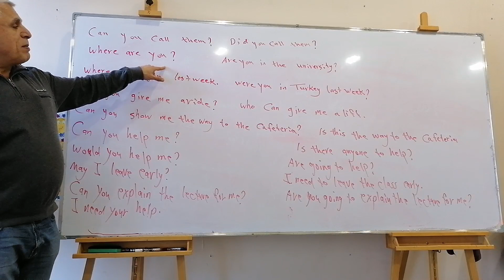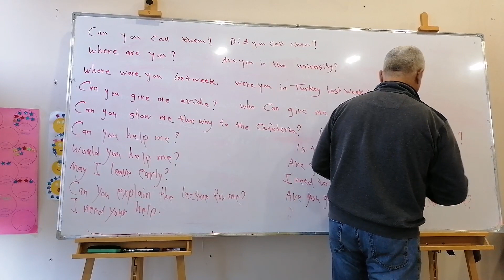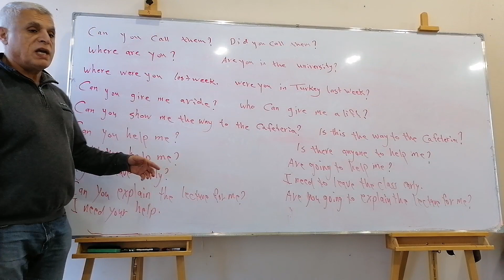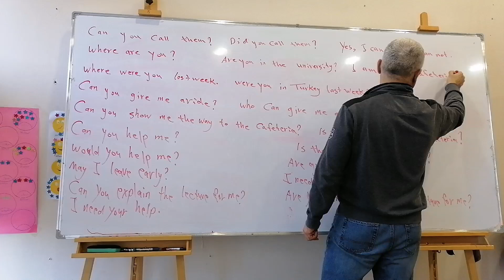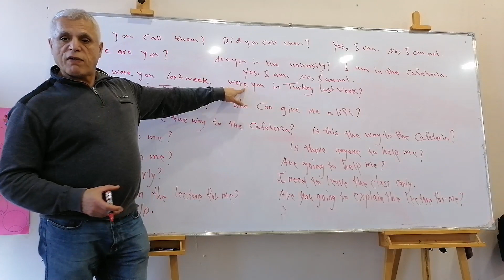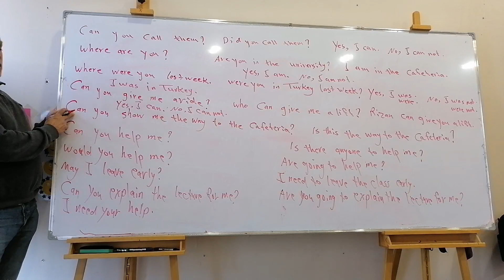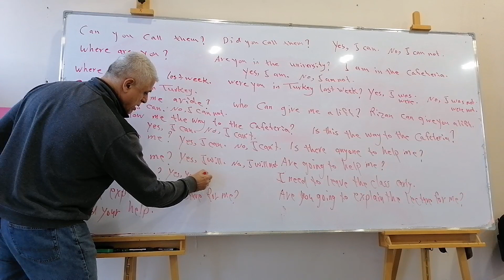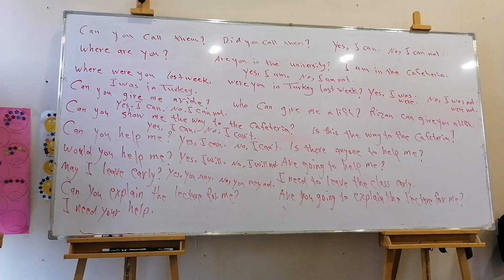Live Lecture of New American English Starter